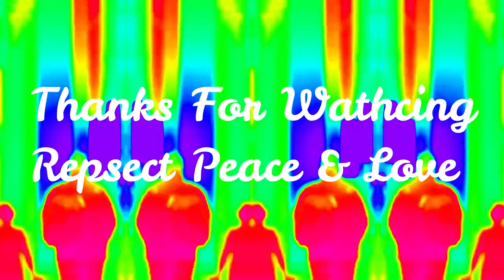Night Before Christmas DNB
hope you all like it check out the playlists below